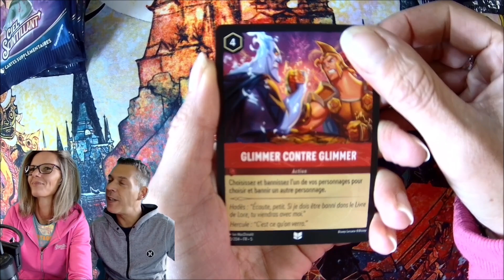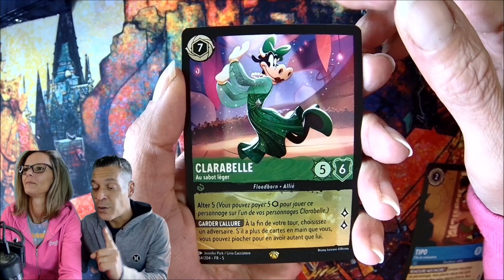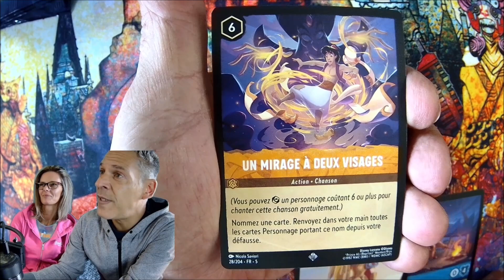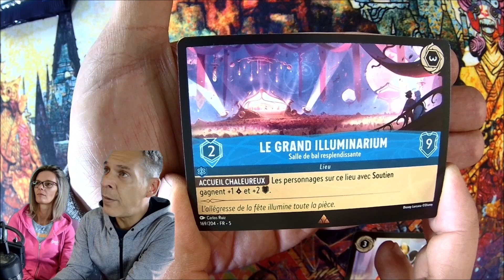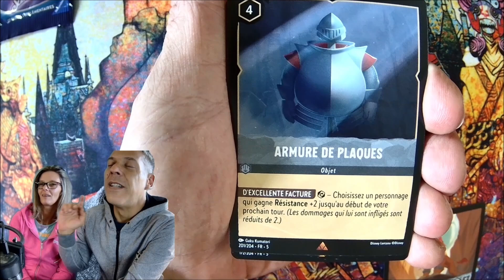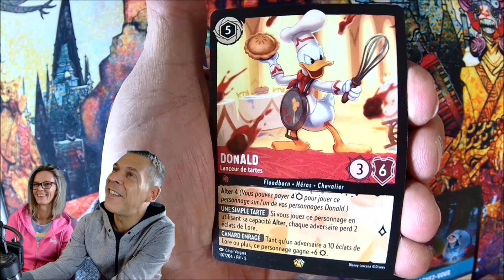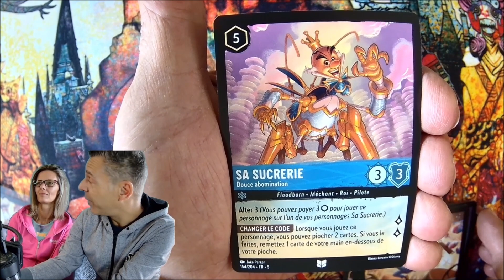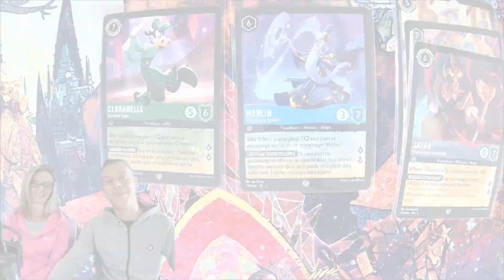DERNIERE DISPLAY DISNEY LORCANA CIEL SCINTILLANT ON FAIT LE BILAN 😅😅😅tcg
Accrochez vous c'est la dernière 😁😁😁

Le petit pouce bleu qui fait plaisir .👍👍👍👍